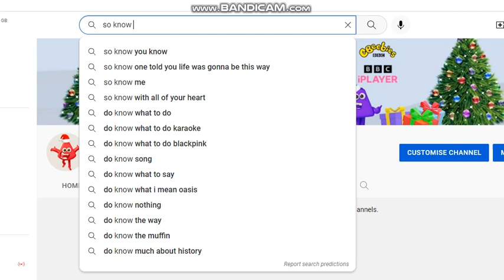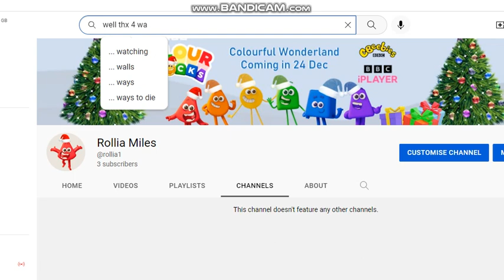My Account got Terminated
Now Im Back :)